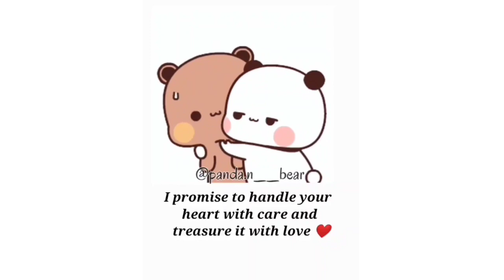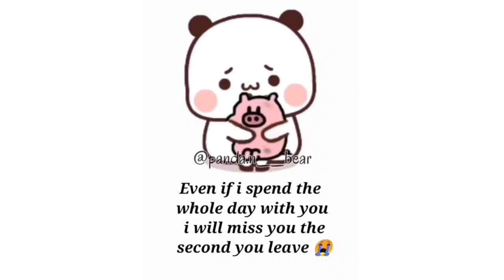bubu dudu love each other?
This video is on love and entertainment purpose.

Search:-
Bubu dudu love story
Bubu dudu
Cute animations
Bubu dudu
Dudu bubu
Peach goma
Goma peach
Bear panda
Panda bear